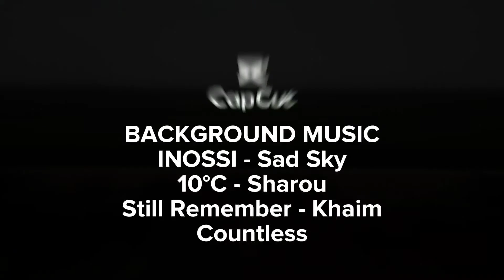Travel Log: Bus Trip - Oakland to LA - February 2022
This is why prefer to travel on land. I was about to scrap this idea. I checked the footage again months later and realized that I can work with this. Pictures and videos will never do the actual scenery justice, but it just feels nice sharing it. Hope you enjoy this one.

10℃ == 50℉

chill / 二月の朝の空気

- Information, Download, etc.

※ご利用前に必ずご確認ください。